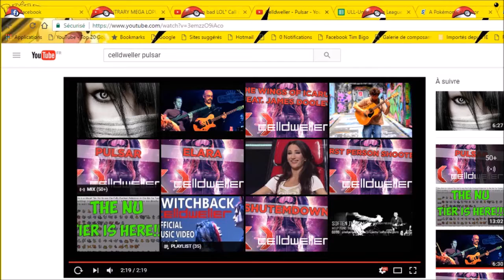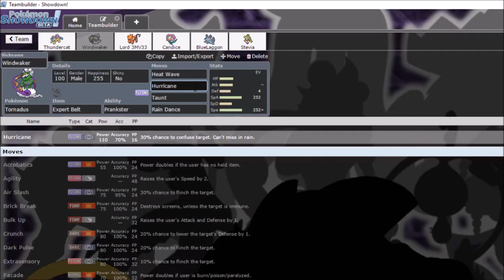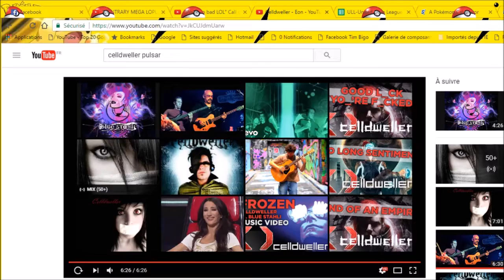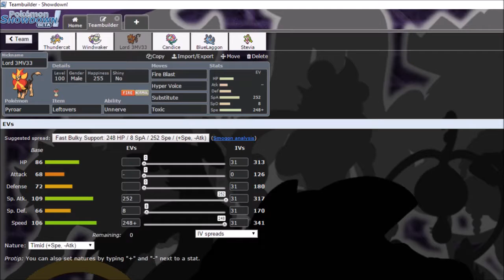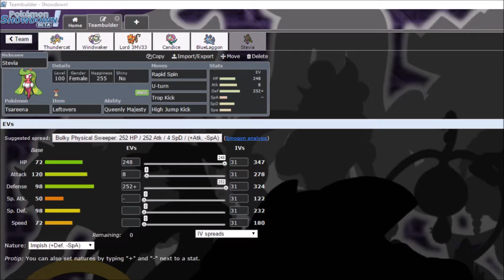HDC Week 1 Battle and Teambuilder ! Paris Garchomps vs Calgary Flareons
And here we are for the Week 1 of HDC ! Hope you all will understand my english ! Let's go get a win !
Enjoy and Chill ! :]